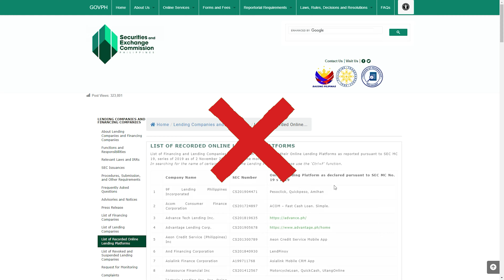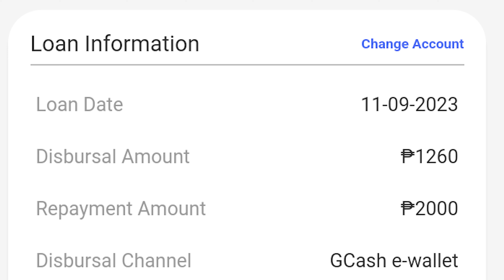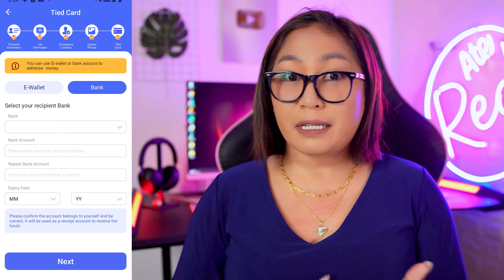Propeso Cash Loan App First Impression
20000 or 2000? What is the deal with Propeso Cash Loan App? Silipin sa video na to.

I do not promote online loan apps. I don't refer people to loan sites/apps. Please do your due diligence before using loan apps. The decision to apply or borrow is 100 percent user's discretion.